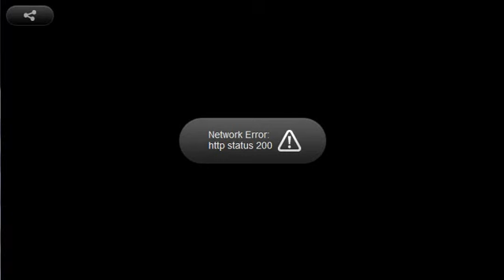Sept 1 WildEarth Safari PM Drive: First 1hr 5mins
Scott and Jeandré. James and Wium

Scott is with some elephants.  White-backed vulture soaring.  10:00 an elephant on the road.
Another elephant comes and chases off the bull!  We follow the ellies to Gowrie Dam.  Views
also via the Djuma Waerhole Cam.  45:00 or so ?? screen froze, switch to UStream.   51:10
to James and Jigga, Wium on cam.  Update:  Shadow and Madiba Sindile were seen together.
1:00:00 Impala and large spider's web.  1:03:00 Wildebeest.